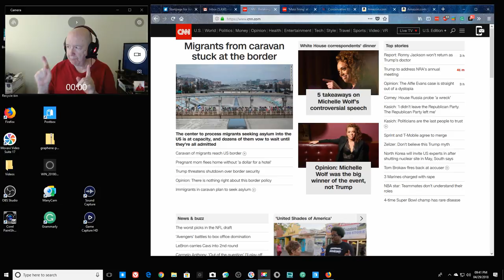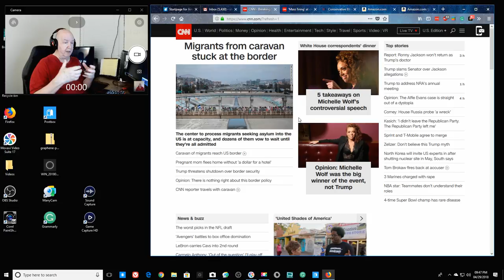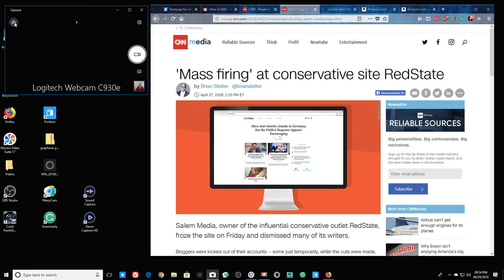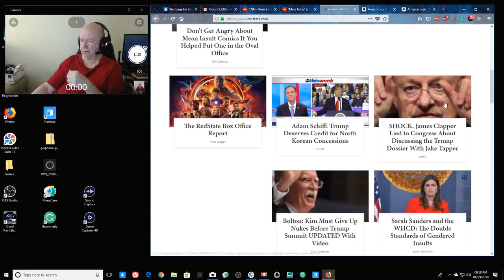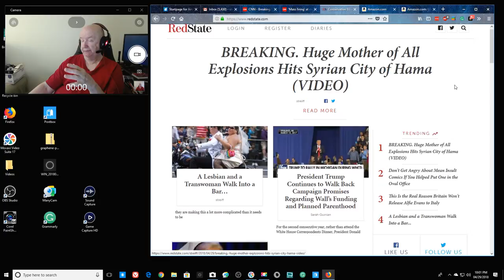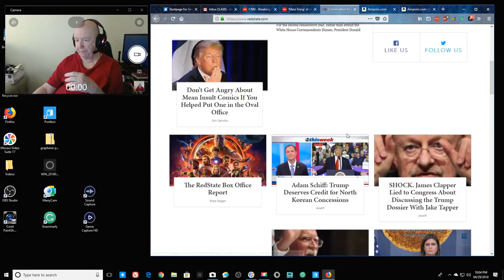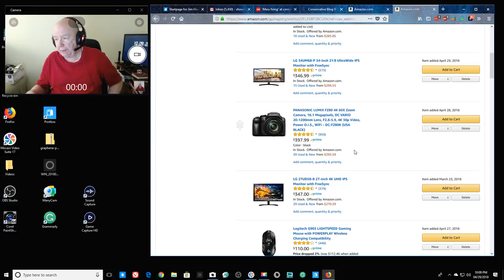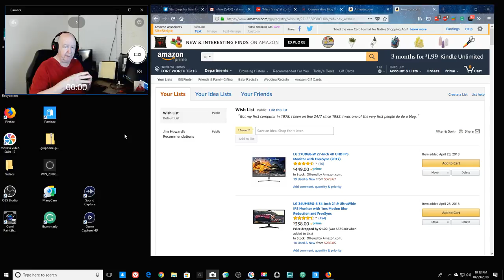ShowMe Video 04/29/2018 - A LOT of political ranting from Jim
I talk about political stuff in this video.  You may want to skip this video.  I think we are ALL tired of hearing about Washington DC.
If you can stand my Communist views you will also hear about my monitors, cameras and my plans to add hardware here.

I talk about the problems at RedState.Com (A right wing HATE site.)  See even political talk here.  Smile